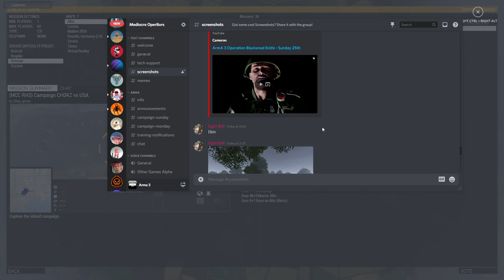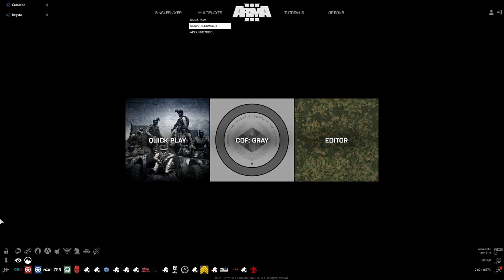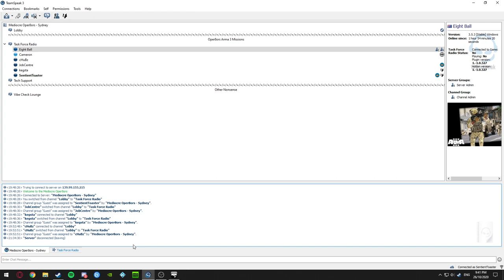Arma 3 Operation Falconer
The Mediocre Oper8ors Operation Falconer from the perspective of the medic.